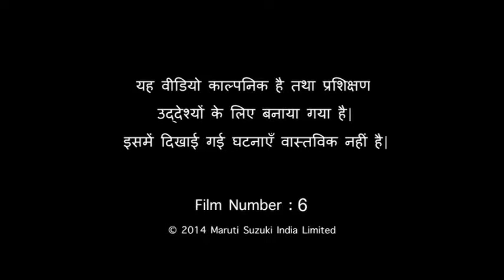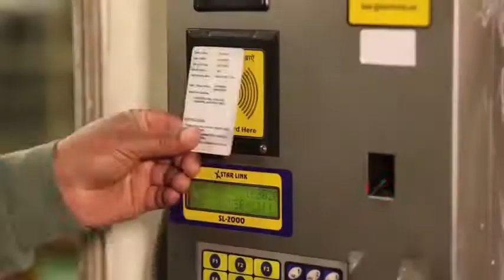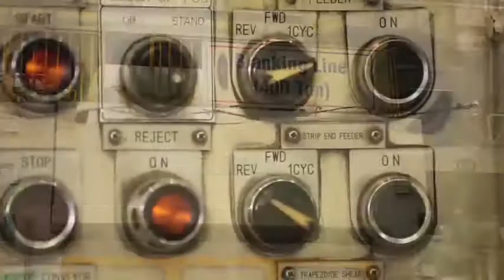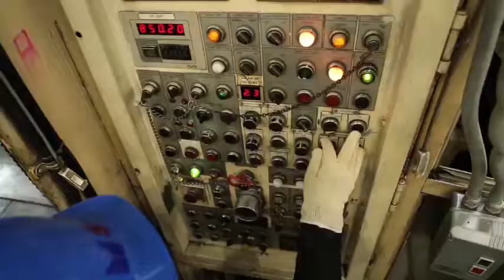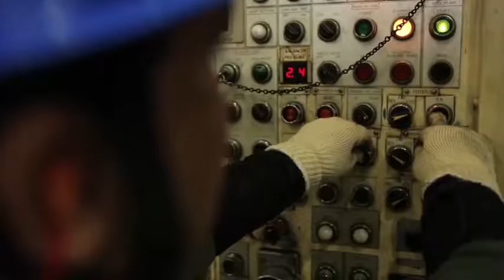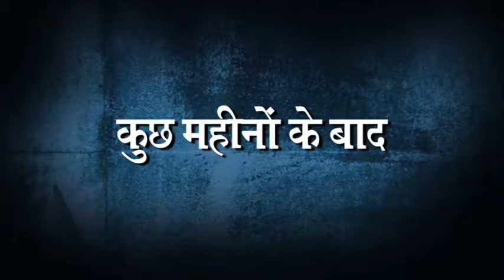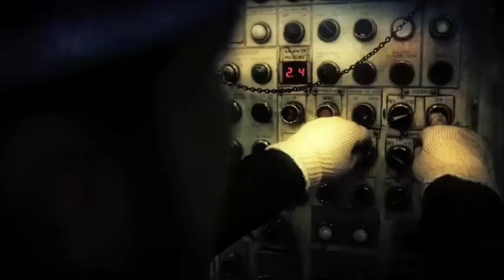Safety is Priority at work place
Make safety your top priority.

Video Courtesy - Maruti Training Academy